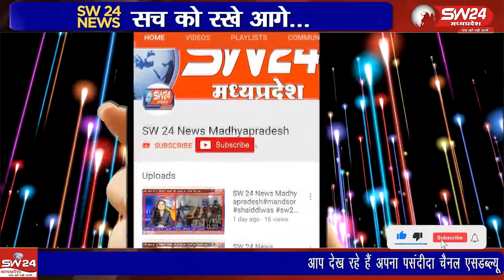खरगोन जिले के जुनाबिलवा (खारक डेम) के ग्रामीणों ने गांव में विधायक केदार डावर ओर सांसद गजेन्द्र पटेल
खरगोन जिले के जुनाबिलवा (खारक डेम) के ग्रामीणों ने गांव में विधायक केदार डावर ओर सांसद गजेन्द्र पटेल के गुमशुदा के पोस्टर चस्पा किए है। ग्रामीणों का कहना है कि सड़क सहित गांव के विकास का वादा कर वोट लेने के बाद दोनो जनप्रतिनिधि गांव लौटे नहीं है
खरगोन से जयन्त गुप्ता की रिपोर्ट।